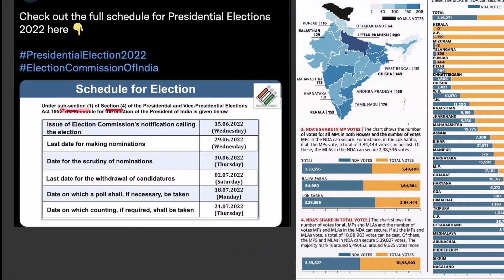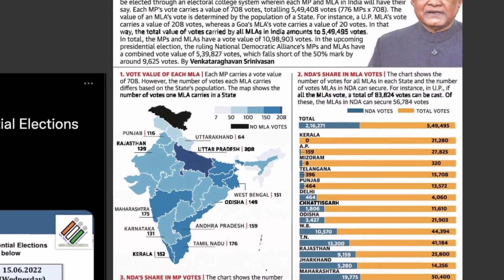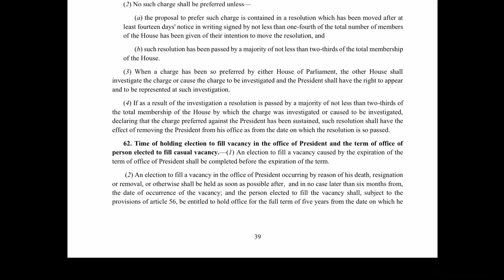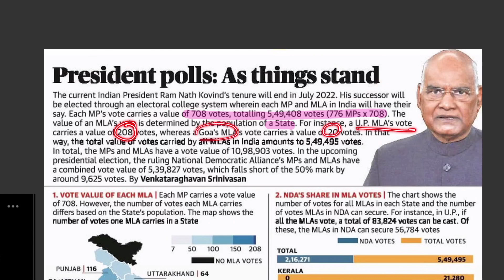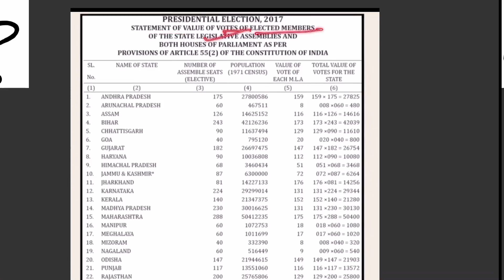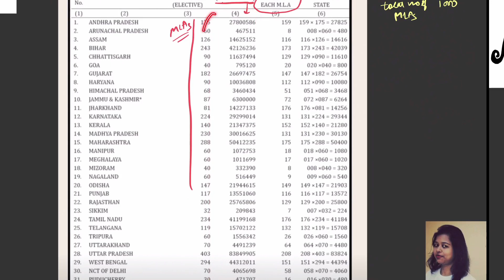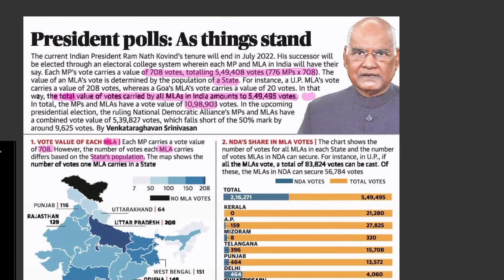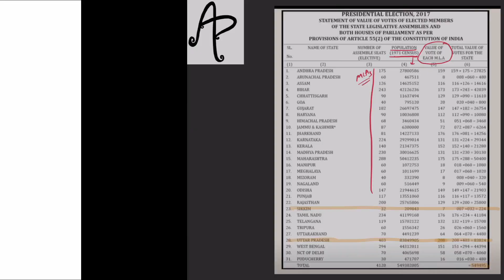L 77-Highlights from the 15th PRESIDENTIAL Election in India ( 2022 ) [Indian Polity for UPSC CSE ]